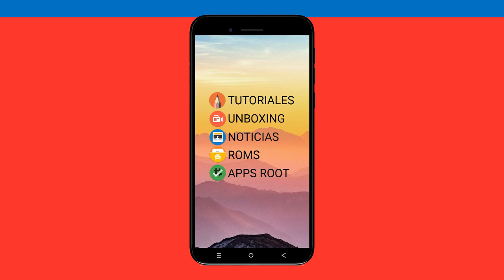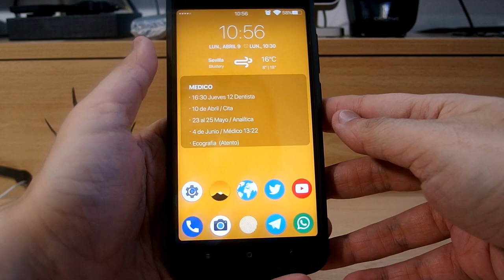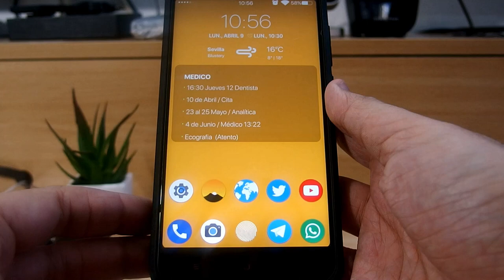FUNDA PREMIUM TORAISE XIAOMI MI A1 (PROTECCIÓN COMPLETA)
DESCRIPCIÓN

Hoy os traigo la funda Toraise de Aliexpress para el Xiaomi Mi A1. Una de las mejores fudas que he comprado hasta la fecha para este terminal.

DATOS DE LA COMPRA

Me costó 5.42€ (Oferta Aniversario AliExpress)
Tiempo de envío : 2 semanas (Sevilla)

DONACIONES